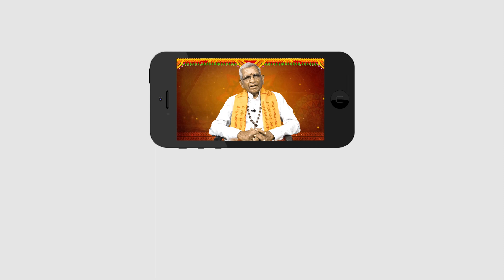Kumbha Raasi Phalithalu | 12-05-2019 to 18-05-2019 | కుంభ రాశి వారఫలం